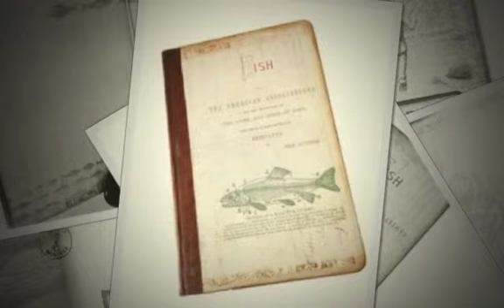Fly Fishing Journal - On Etsy